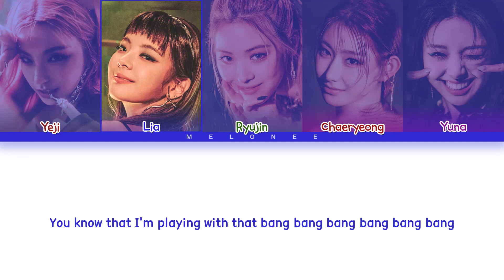[DEMO by LYRE] ITZY MAFIA In The Morning Lyrics (있지 마피아인더모닝 가사) [Color Coded Lyrics Eng]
✔️By MELONEE
✔️All Rights Administered by JYP Entertainment and LYRE and mixed by @kimmiguelmusic

🎼Song: Mafia In The Morning Demo By LYRE
📀Album: "GUESS WHO"
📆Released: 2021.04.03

있지
itzy
mafia in the morning
itzy mafia in the morning lyrics
itzy mafia in the morning
있지 mafia in the morning
있지 mafia in the morning 가사
있지 mafia in the morning lyrics
itzy mafia in the morning 가사
itzy mafia in the morning mv
itzy mafia in the morning showcase
itzy mafia in the morning 뮤비
마피아인더모닝 노래방
마피아인더모닝 뮤비
마피아인더모닝
마피아인더모닝
있지 마피아인더모닝
마피아인더모닝 가사
있지 마피아인더모닝 가사
mafia in the morning lead single
mafia in the morning new song
mafia in the morning comeback
있지 컴백
있지 신곡
있지 최신곡
있지 가사
있지 뮤직비디오
JYP
제이와이피
itzy mafia in the morning reaction
itzy mafia in the morning dance
itzy mafia in the morning live
itzy mafia in the morning dance cover
itzy mafia in the morning line distribution
itzy mafia in the morning mirror
itzy mafia in the morning dance tutorial
itzy mafia in the morning instrumental
itzy mafia in the morning remix
itzy mafia in the morning performance
itzy mafia in the morning 1 hour
itzy mafia in the morning loop
itzy mafia in the morning dance mirror
itzy mafia in the morning fancam
itzy mafia in the morning cover
itzy mafia in the morning music video
itzy mafia in the morning audio
itzy mafia in the morning easy lyrics
itzy mafia in the morning mr removed
itzy mafia in the morning karaoke
있지 마피아인더모닝 안무
있지 마피아인더모닝 안무 거울모드
있지 마피아인더모닝 1시간
있지 마피아인더모닝 리액션
있지 마피아인더모닝 해외반응
있지 마피아인더모닝 무대
있지 마피아인더모닝 노래방
있지 마피아인더모닝 커버
있지 마피아인더모닝 직캠
있지 마피아인더모닝 라이브
있지 마피아인더모닝 교차편집
있지 마피아인더모닝 뮤비
있지 마피아인더모닝 mr제거
있지 sorry not sorry 가사
있지 kidding me 가사
있지 wild wild west 가사
있지 shoot 가사
있지 shoot! 가사
있지 tennis 가사
itzy tennis (0:0) lyrics
itzy 0:0 lyrics
있지 쏘리 낫 쏘리 가사
있지 키딩미 가사
있지 와이 와이 웨스트 가사
있지 슈트 가사
있지 텐니스 가사
mafia in the morning demo
itzy mafia in the morning demo lyrics
itzy mafia in the morning demo
있지 mafia in the morning demo
있지 mafia in the morning demo 가사
있지 mafia in the morning demo lyrics
itzy mafia in the morning demo 가사
itzy mafia in the morning demo mv
itzy mafia in the morning demo showcase
itzy mafia in the morning demo 뮤비
마피아인더모닝 데모 노래방
마피아인더모닝 데모 뮤비
마피아인더모닝 데모
있지 마피아인더모닝 데모
마피아인더모닝 데모 가사
있지 마피아인더모닝 데모 가사
mafia in the morning demo lead single
mafia in the morning demo new song
mafia in the morning demo comeback
있지 컴백
있지 신곡
있지 최신곡
있지 가사
있지 뮤직비디오
JYP
제이와이피
itzy mafia in the morning demo reaction
itzy mafia in the morning demo dance
itzy mafia in the morning demo live
itzy mafia in the morning demo dance cover
itzy mafia in the morning demo line distribution
itzy mafia in the morning demo mirror
itzy mafia in the morning demo dance tutorial
itzy mafia in the morning demo instrumental
itzy mafia in the morning demo remix
itzy mafia in the morning demo performance
itzy mafia in the morning demo 1 hour
itzy mafia in the morning demo loop
itzy mafia in the morning demo dance mirror
itzy mafia in the morning demo fancam
itzy mafia in the morning demo cover
itzy mafia in the morning demo music video
itzy mafia in the morning demo audio
itzy mafia in the morning demo easy lyrics
itzy mafia in the morning demo mr removed
itzy mafia in the morning demo karaoke
있지 마피아인더모닝 데모 안무
있지 마피아인더모닝 데모 안무 거울모드